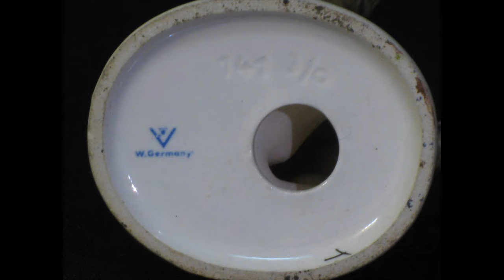Vintage Germany M.I. Hummel "10cm" porcelain figurine (girl on branch)